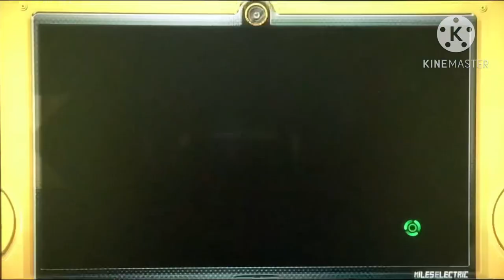Sonic Unleashed Part 4 (Spagonia Rooftop Run Night Stage!)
I Am Doing More Sonic Unleashed Tonight But I Only Doing (Spagonia Rooftop Run Stage) Only Tonight

(I Hope You Enjoy The Video My Fans)